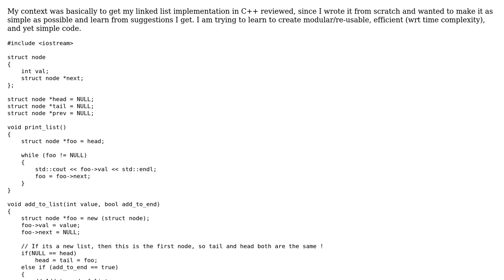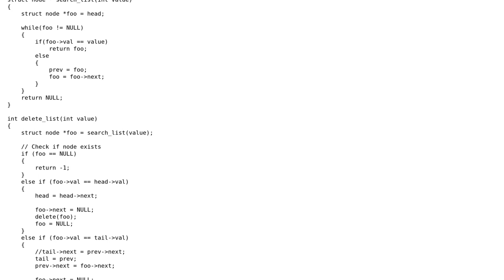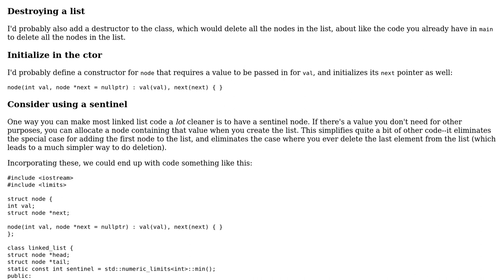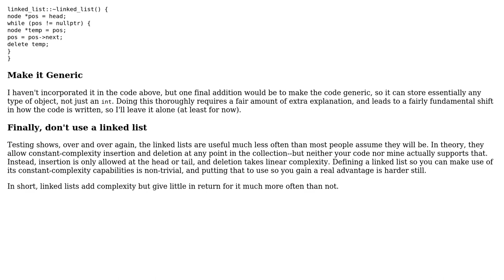Simplest linked list in C++?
With thanks & praise to God, and with thanks to the many people who have made this project possible! | Content (except music & images) licensed under CC BY-SA | Music | Images & others | With thanks to user ZeZNiQ user Jerry Coffin user ChrisWue and the Stack Exchange Network Trademarks are property of their respective owners. You are responsible for your own actions.